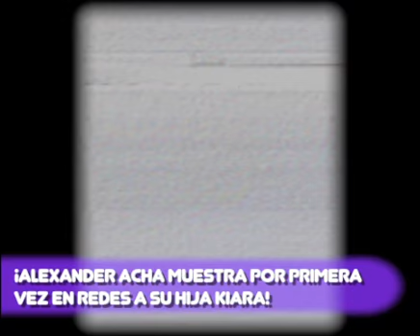¡ALEXANDER ACHA MUESTRA POR PRIMERA VEZ EN REDES A SU HIJA KIARA!